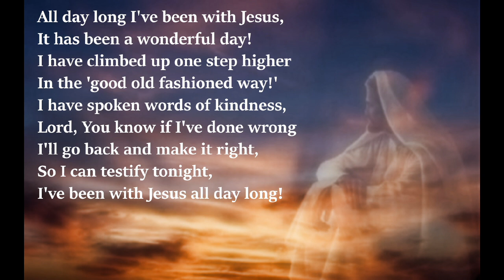All day long I've been with Jesus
Unknown, Arr. Eric Bicknell